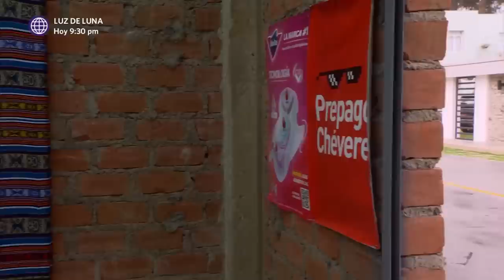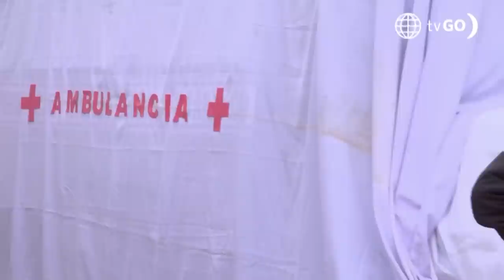RESUMEN AFHS 9 | Lo mejor y más visto de la semana (24 - 28 Octubre) | América Televisión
RESUMEN AL FONDO HAY SITIO 9 | Lo mejor y más visto de la semana (24 - 28  Octubre) | América Televisión

Juntémonos Más.